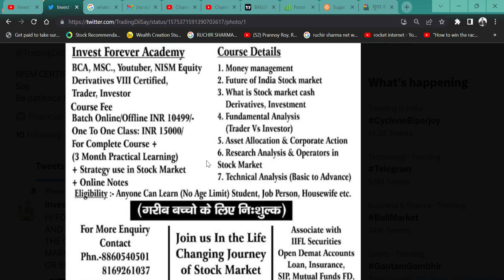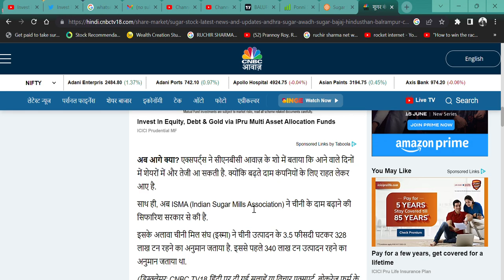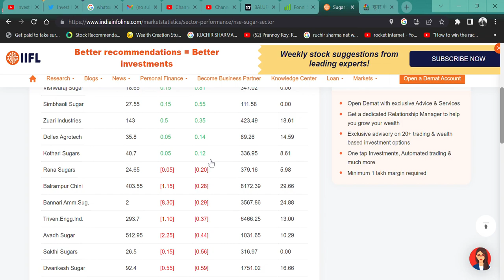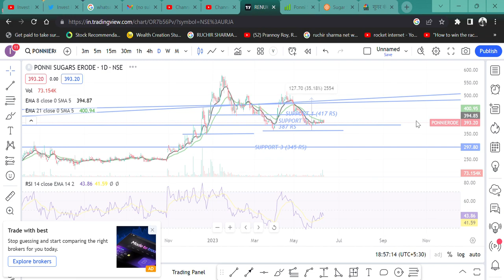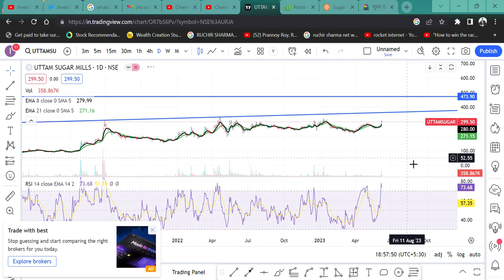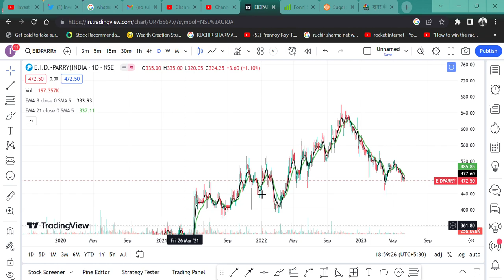Sugar Stock के लिए बुरी खबर, 🚀 सारे शेयर हुए धराश्यी ↘️ SELL HOLD BUY? 🔥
HI,

THERE IS A BAD NEWS FOR SUGAR SIDES, SHOULD WE BUY?|| WATCH THE VIDEO TO KNOW MORE?

Ponni Sugars Erode SHARE KHARIDE,
PENNY SHARE,
BEST ONLINE STOCK MARKET COURSE WITH INVEST FOREVER,